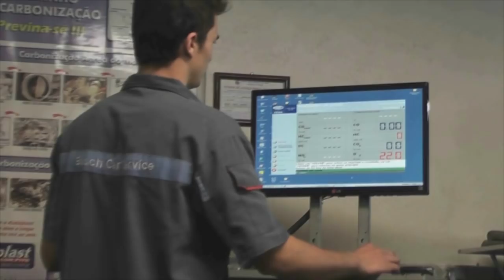DEIC RECUPERA CARGA DE CAMINHÃO ROUBADA EM TAPES